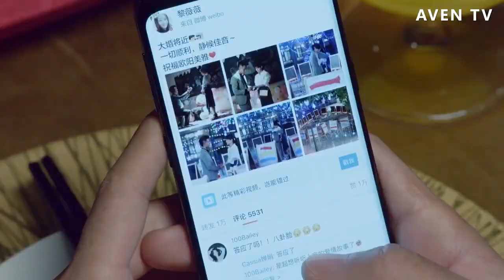董事長一門心思為兒子操辦婚事，没想到准儿媳竟然是自己的私生女，瞬间崩溃！